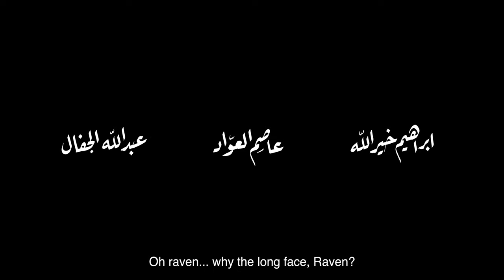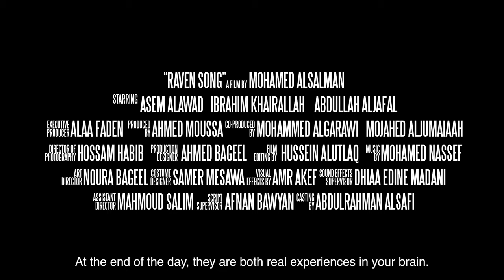Raven Song - Trailer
حينما يُشخّص بالسّرطان، تستحيل حياة ناصر إلى جحيم، ولا ينقذه منه إلا الفتاة الجديدة الآسرة التي تسيطر على هواجسه؛ فيحيا مقاومًا مرضه على أمل الفوز بحبّها. وبينما يواجه غياهب الموت، لا يجدّ مفرَّا من التدخّل الجراحيّ الذي لا يمكن التكهّن بنتيجته. تتفاعل كل هذه الصراعات في قلبه وعقله معًا؛ ويحيّره السؤال الأبدي: هل تنجينا أغاني الحبّ من الانشغال بالموت؟

اخراج - محمد السلمان
المنتج - أحمد موسى, محمد القرعاوي, مجاهد الجميعة
بمشاركة - عاصم العواد , ِاِبراهيم الخيرالله , عبدالله الجفال

Saudi director Mohamed Al Salman's comic feature film debut expands on the themes of his previous short films, focusing on an ostensibly ordinary character who is gradually revealed to be remarkable. At the age of 30, Nasser (Ibrahim Alkhairallah) is drifting, convinced his father doesn't understand him. His life comes into sharp focus, however, when he is diagnosed with a brain tumor. At the same time, he meets and becomes infatuated with a striking but enigmatic young woman and must make some rapid decisions before he undergoes risky neurosurgery. Somehow, he must find a way to reach this young woman before it's too late. Friends offer him advice on how to capture her heart, all of it terrible. Perhaps she can be wooed with a song? It's an unusual, very confident and stylish film; Mohamed Al Salman is a filmmaker to watch.

Director - Mohamed Al-Salman
Producer - Ahmed Moussa, Mohammed Algarawi, Mujahed Aljumaiaah
Cast - Asem Alawad , Ibrahim Khairallah , Abdullah Aljafal